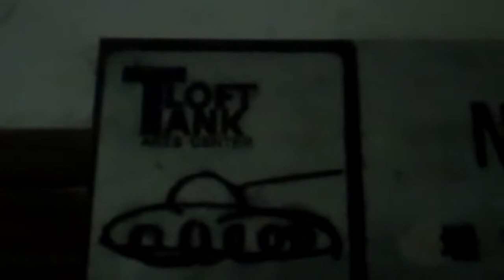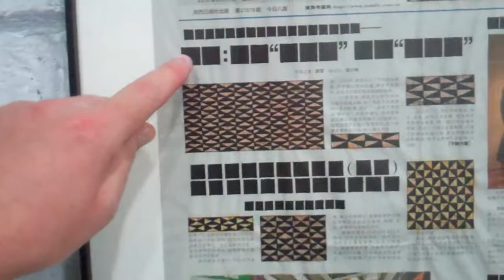"Tank Loft" @Sichuan Fine Arts Institute /四川美术学院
I was at the Sichuan Fine Arts University located in an old area of Chongqing and met a new friend, people are very friendly in China and Chongqing also.  You never know who you might meet if you open yourself up a bit to possibilities!
四川美术学院